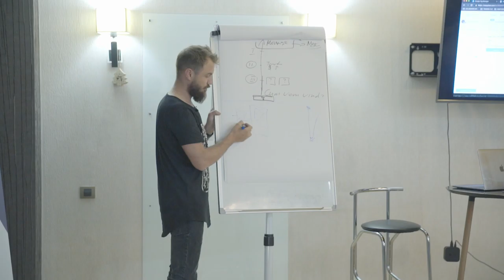Sergiu Platon absolvent stream 12 facebook mediu